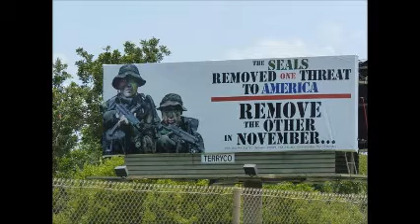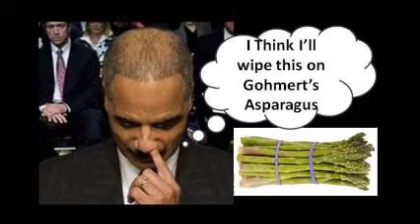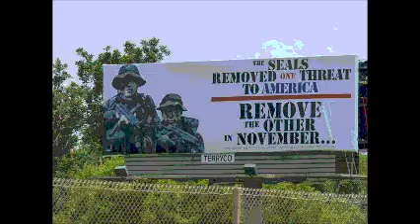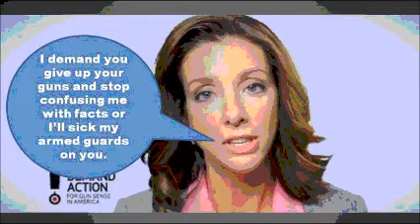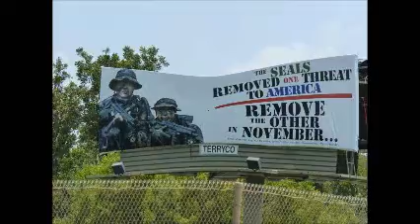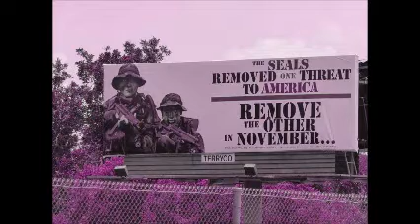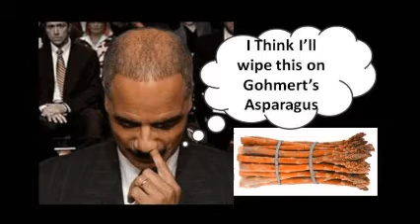Podcast Mouth of Matuszak Radio Show 28 Jul 14 seg 1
Topics Discussed:

20 Jokes about liberals
MDA foolishness, and Boobies
Gun Shows
Liberal Lunacy
Nancy Pelosi
Ted Cruz
Harry Reid
Joe Biden
Military and Freedom of Religion